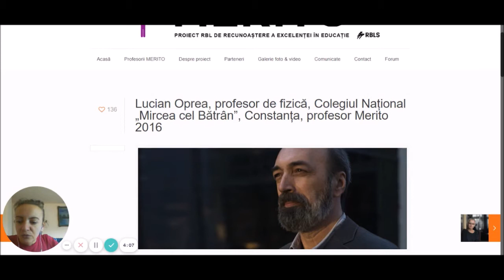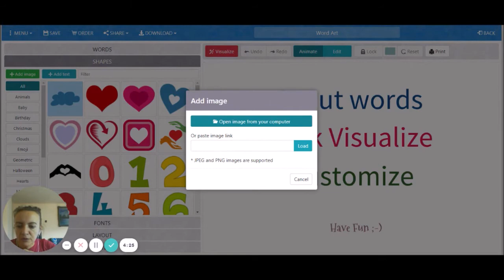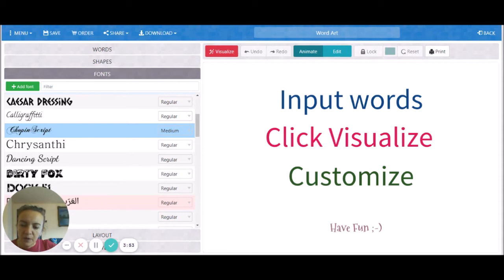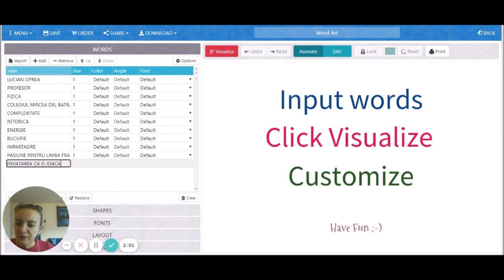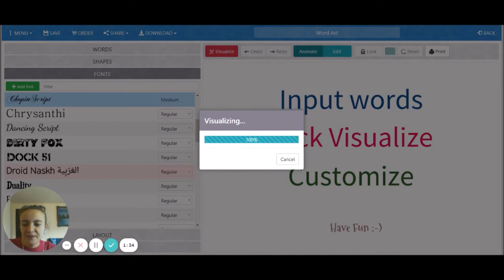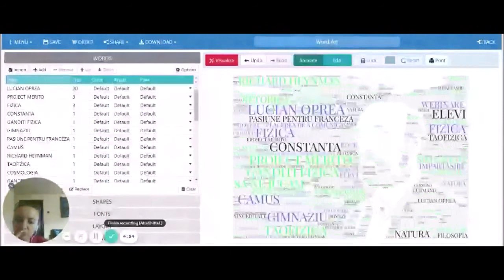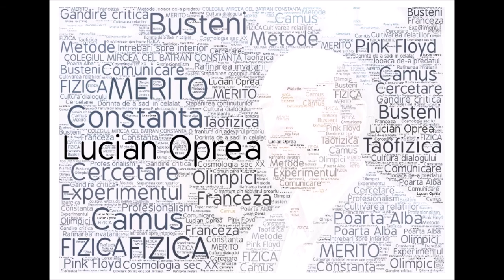Lucian Oprea Wordart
Material realizat in cadrul Cafenelei Merito Satu Mare  3 decembrie 2020, in cadrul seriei webinarelor Merito 2020.